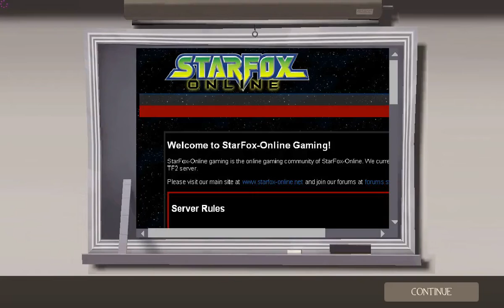TF2 SFO Halloween Game Night 2012/10/28 - Part2